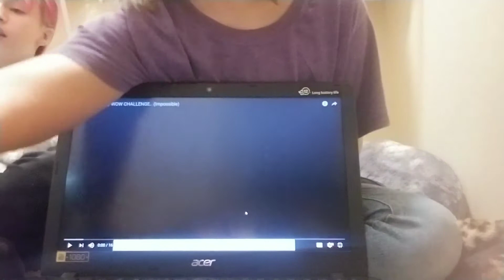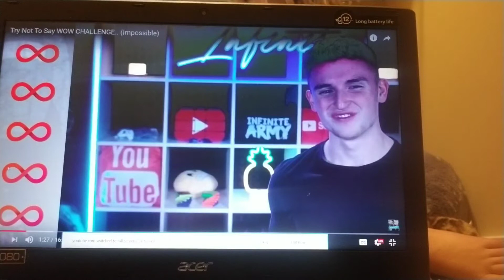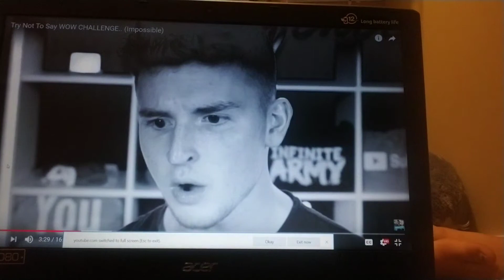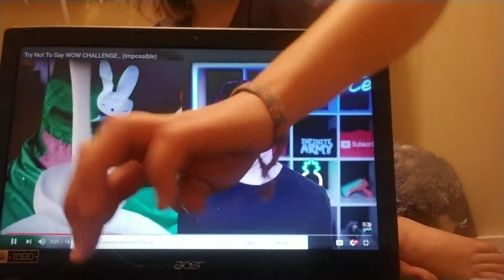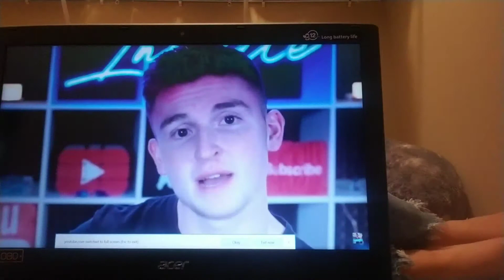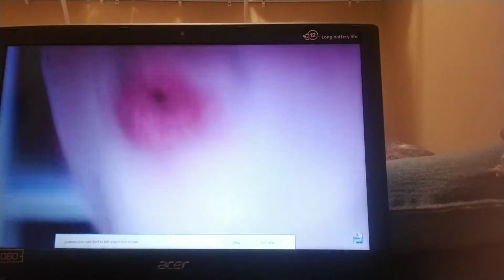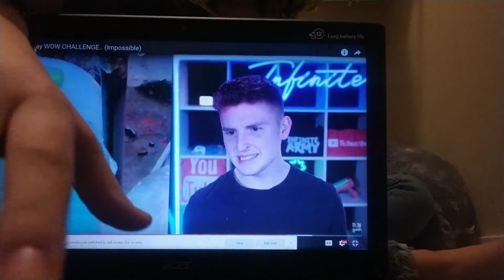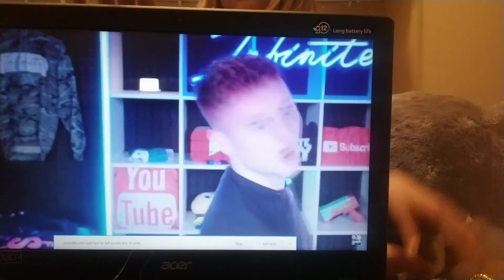December 27, 2019